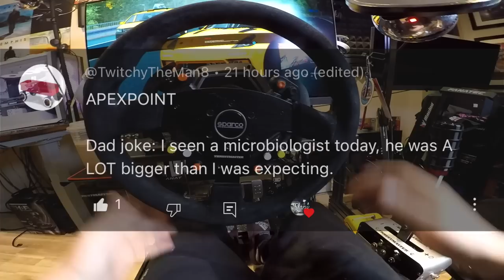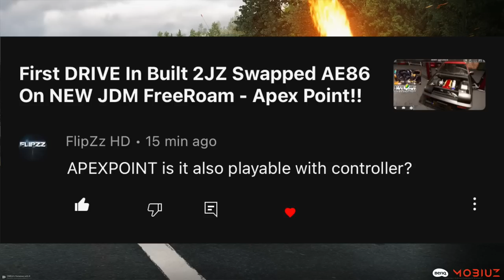ROWDY Bmw EXPLORING Big 950km UPDATED Endless Autobahn Highway Map!!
GIVEAWAY Keyathon Instructions - Comment "ASSETTO CORSA ULTIMATE EDITION"  WInner Comment PINNED in 24hrs Below

HUGE THANK YOU To THRUSTMASTER For Sending OVER THIS T818!!
PREORDER Or Pickup HERE!!